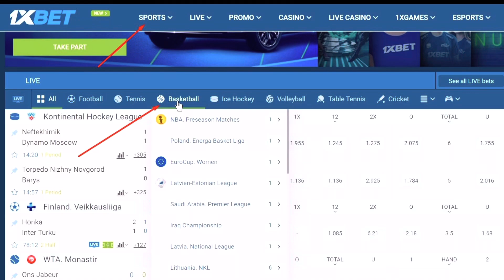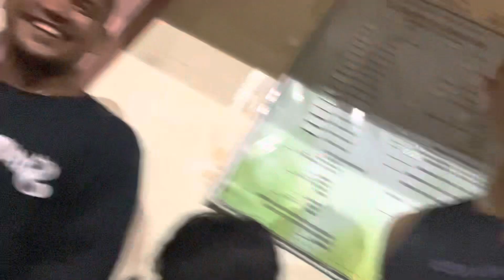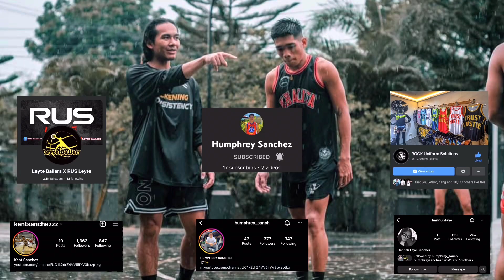MAY DUMAYO SA LUGAR NAMIN!! - NAPALABAN NANAMAN KAMI!! KENT SANCHEZ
GUYS 1XBET REGISTRATION👇🏻👇🏻
YOU CAN GET UP TO 7000 PHP BONUS!